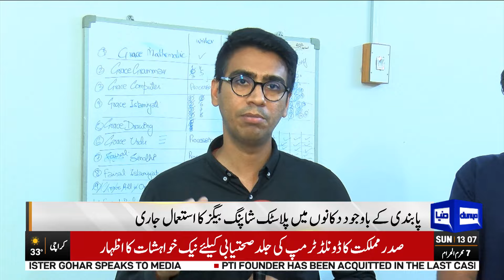HOW PLASTIC PACKAGING CAN IMPACT OUR HEALTH | Dunya News